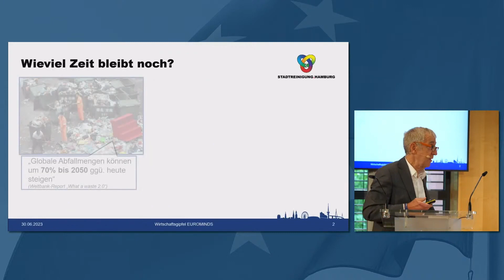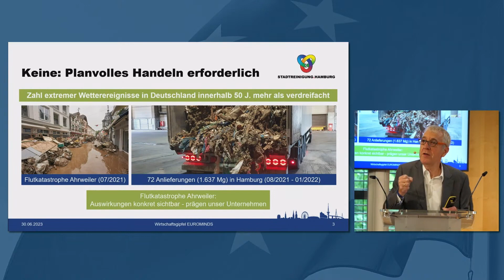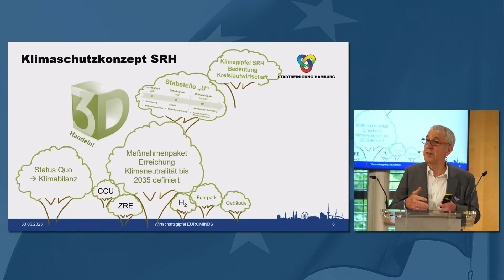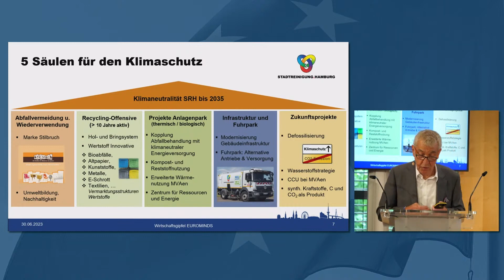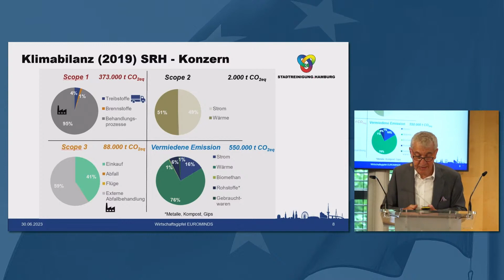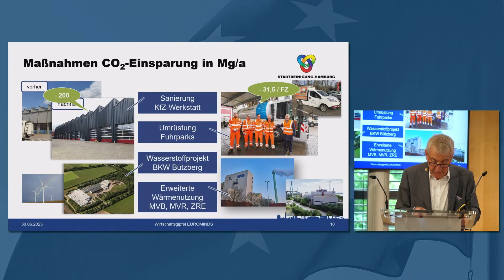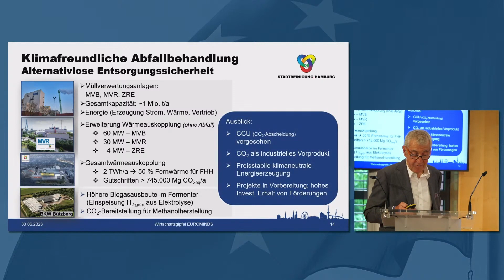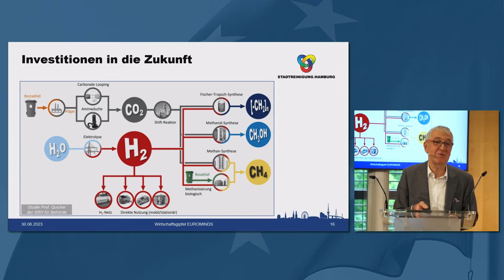EuroMinds23 Panel-Bühne Keynote "Klimaneutral schon vor 2050–Praxisbeispiel Stadtreinigung Hamburg“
Keynote „Klimaneutral schon vor 2050 – Praxisbeispiel Stadtreinigung Hamburg“ von Prof. Dr. Rüdiger Siechau - Geschäftsführer und Sprecher der Stadtreinigung Hamburg